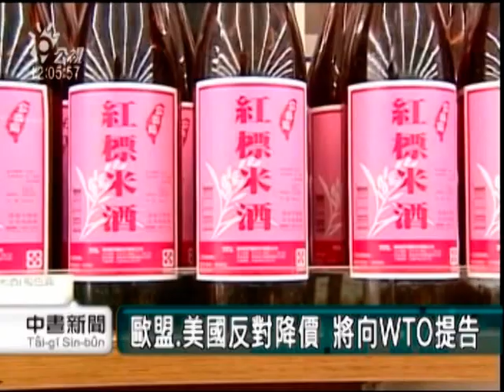2010-08-09公視中晝新聞